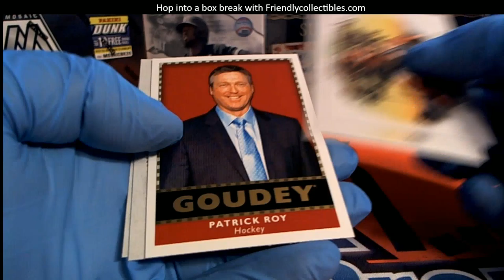2018 Upper Deck Goodwin Champions 2 RIPS FOR LUKE L